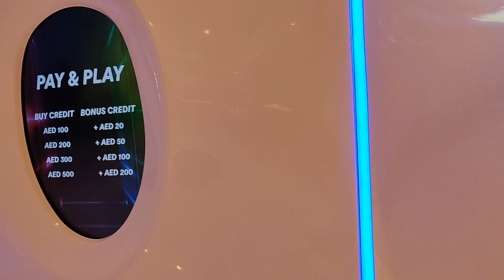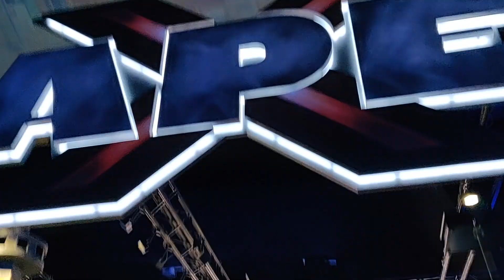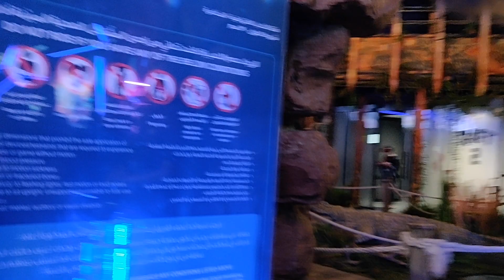Dubai Mall's VR Park Review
VR Park is the largest VR park in the world to date. It just opened last March 2018 and we had a great time trying out different games. The technologies used were varied - from Oculus to HTC Vive to Google Cardboard.